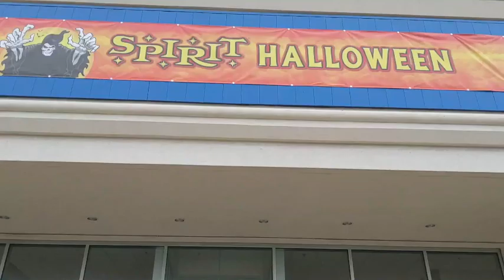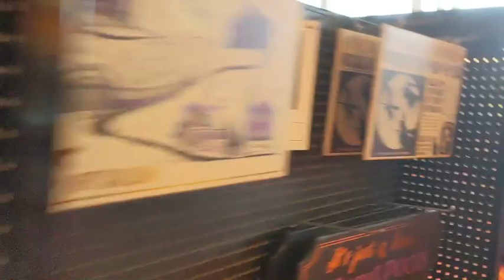Spirit Halloween store tour. Danvers, Massachusetts. Former Pier 1 Imports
Taken August 23rd, 2021.

This Pier 1 Imports opened the mid 2000s, in the Liberty Tree Mall. It shut down when the whole chain went out of business in May 2020. The store is now Mainely Tubs, a hot tub store based in Maine.